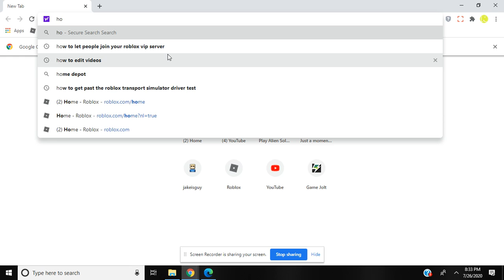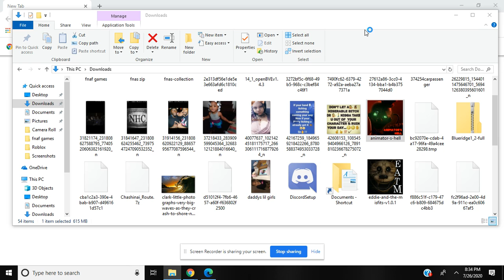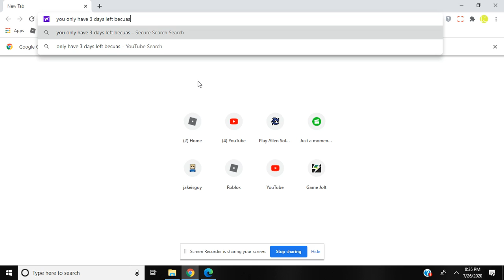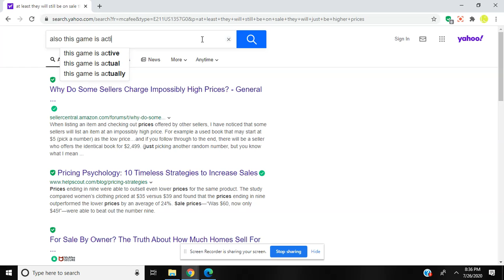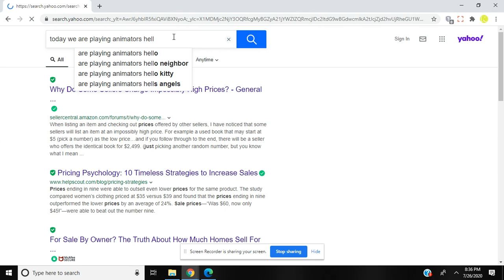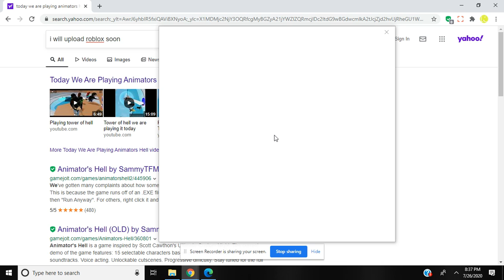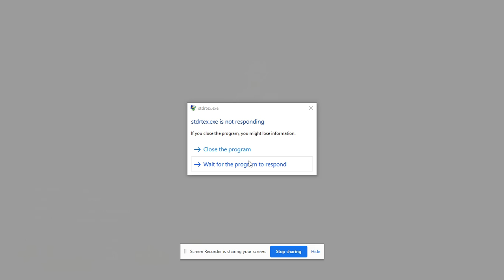a little bit of animators *heck*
hello all only 3 days left for your roblox merch get it while you can